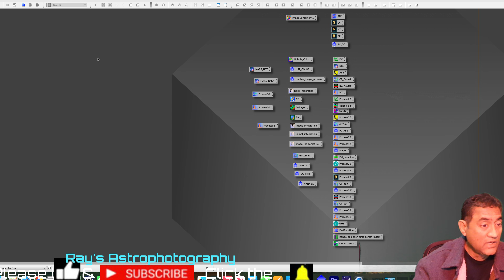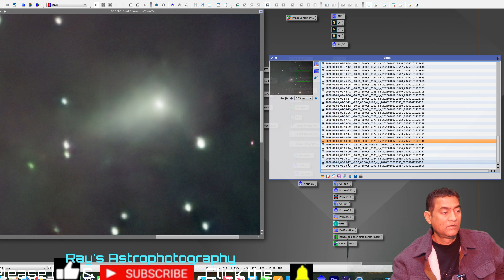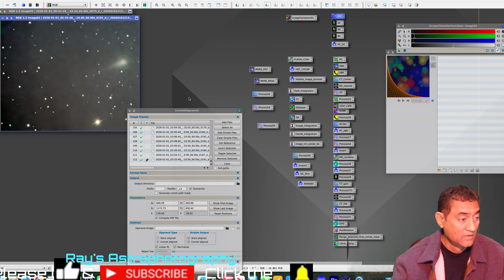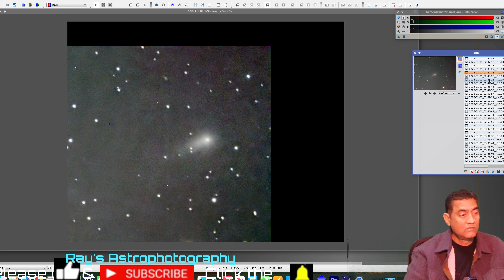Comet 3i ATLAS - SOMETHING is VERY STRANGE - Antitail Shouldn't Look Like This - I took a PICTURE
Comet 3I ATLAS is doing something unusual — and I captured it.

In this video, I share a real image I personally took of Comet 3I ATLAS showing an antitail structure that shouldn’t look like this.

Antitails are rare and often misunderstood. What makes this one strange is not just that it exists — but how it appears oriented relative to the Sun and the rest of the solar system.

This is not CGI, not AI, and not a simulation.
What you’re seeing is the result of:
• Dust released earlier in the comet’s orbit
• Perspective and viewing geometry from Earth
• Solar radiation pressure acting differently on dust vs gas

When these factors align just right, an antitail can appear to point the wrong way — and that’s exactly what makes this image special.

I’ll explain what an antitail really is, why this one looks so strange, and why it does not violate physics, even though it challenges our intuition.

This is real astrophotography, captured under real skies.